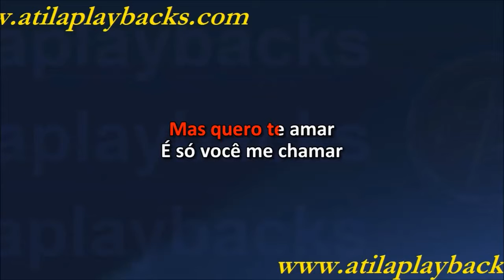Aviões Do Forró É Só Você Me Chamar